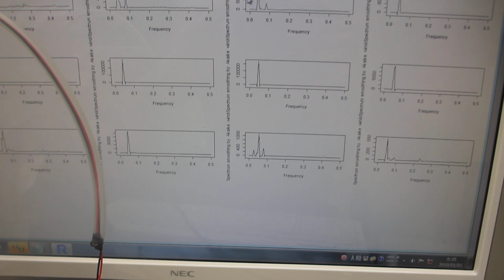６００ＭＨｚ以上の超音波伝搬状態を可能にする超音波発振制御実験ーー表面弾性波の伝搬制御技術ーー（超音波システム研究所）